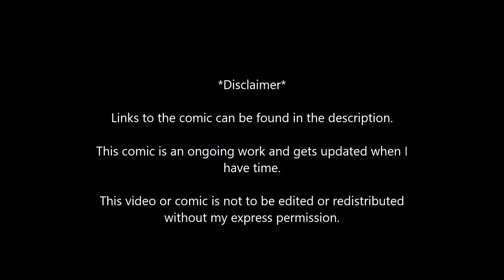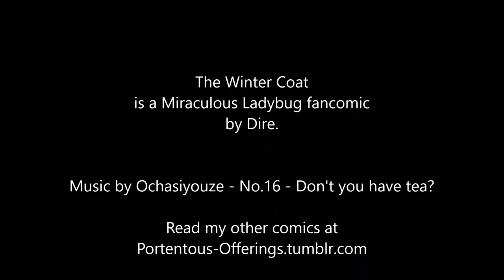The Winter Coat Part 4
The contents of this video are not to be reposted, edited or used without my express permission.

Read my other comics on
Portentous-Offerings.tumblr.com